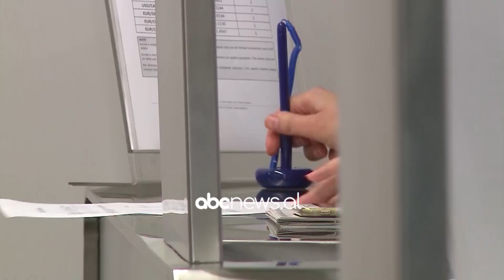Ulet paraja “cash”. Qarkulluan në ekonomi 147 milionë lekë më pak | ABC News Albania